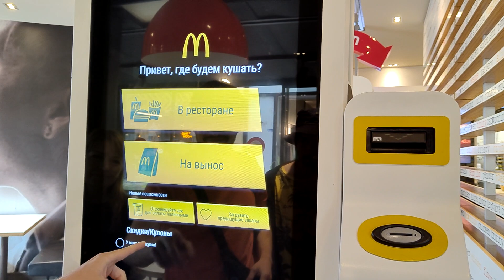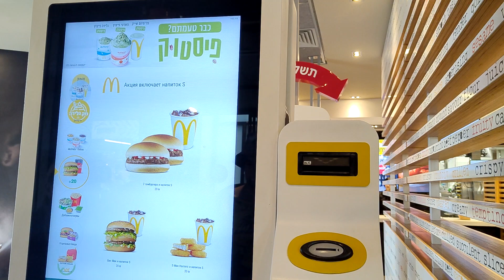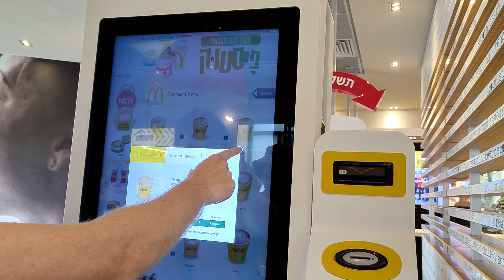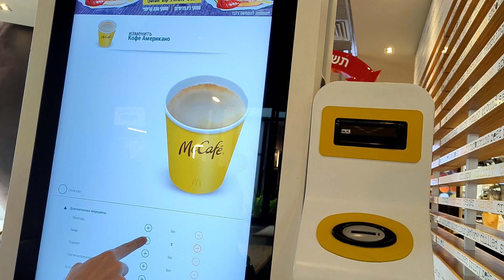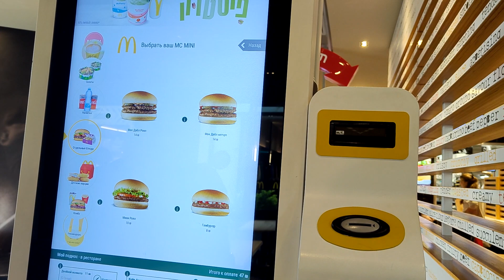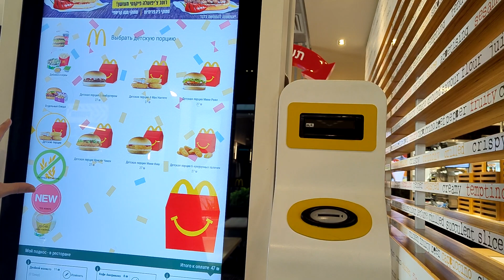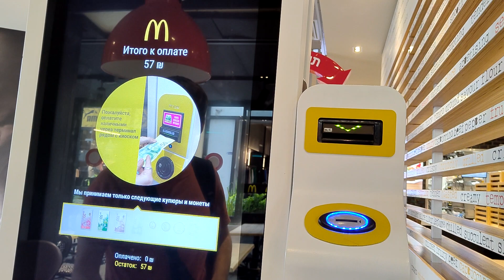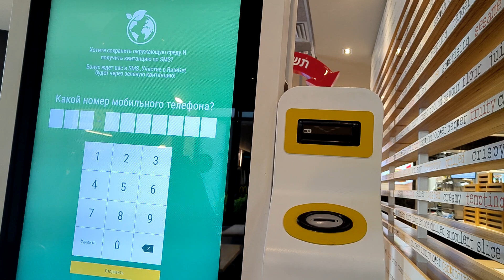Что почём, и как взять еду в Израильском Макдональдс 😉🙋🤳